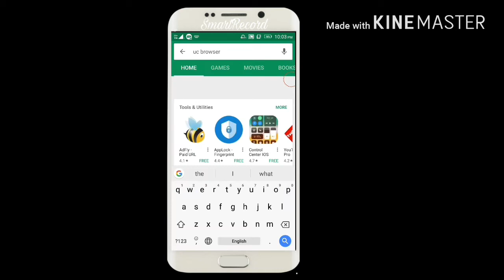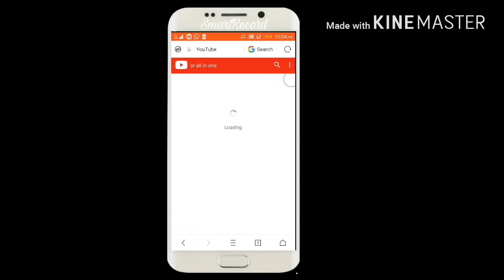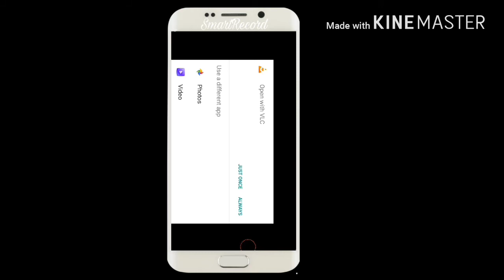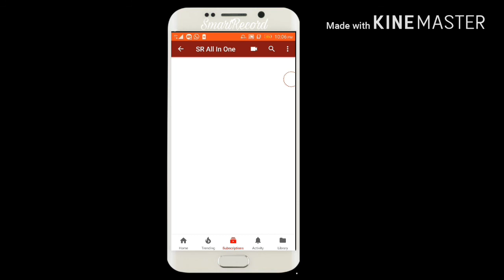Play YouTube video in any Playlist || MX player || VLC || goolge photos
Hi Friends

I may teaching about how to play any youtube video in any PLAYLIST like
MX player
VLC
Photos etc etc...

If you have any doubts please comment it
Give me a like Symbol